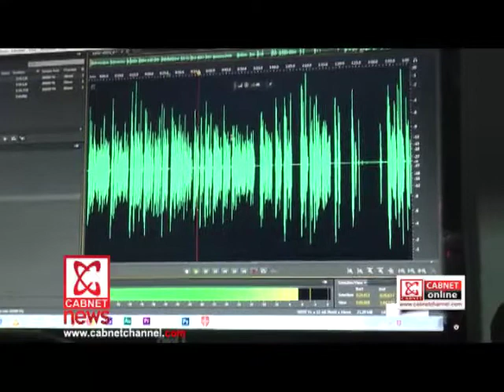Cabnet Online |ക്യാബ്‌നെറ്റ് ചാനല്‍ മിഴി തുറന്നിട്ട് 15 വര്‍ഷങ്ങള്‍.